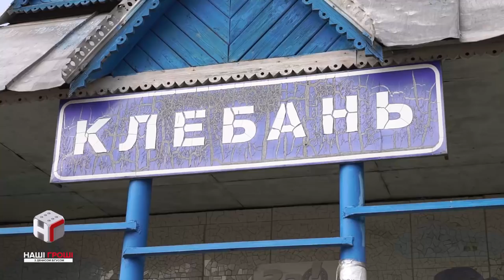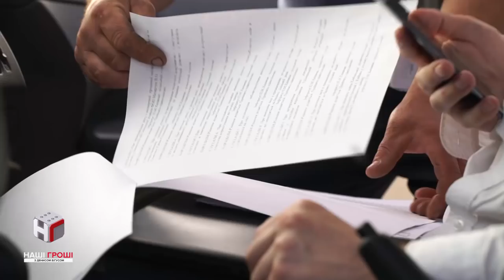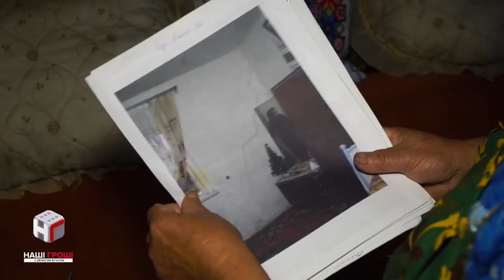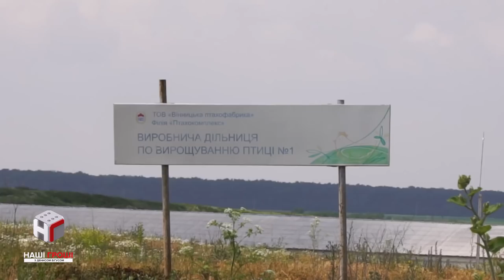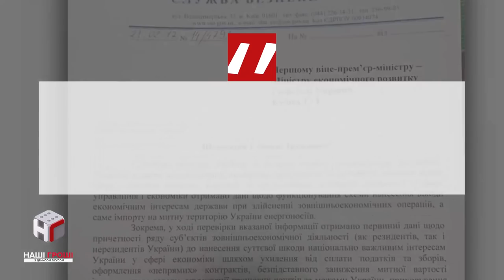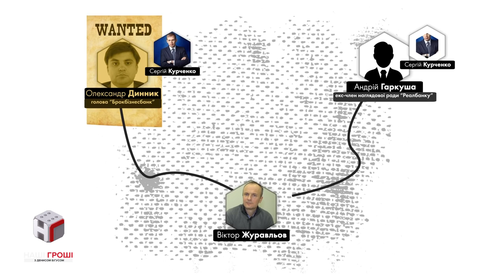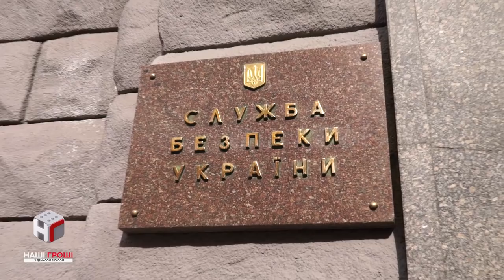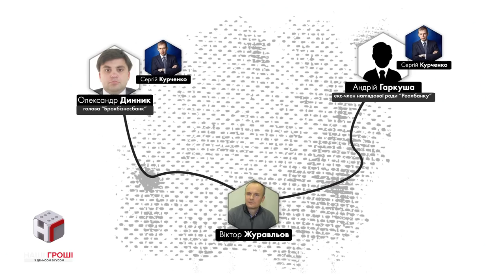Наші гроші №223. Рябагеддон Косюка і щедрі подарунки для СБУ (2018.06.25)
Селяни Вінниччини скаржаться на “Нашу Рябу” президентського радника Юрія Косюка. Бо гори курячого посліду зберігають просто неба. Чи покарають “Нашу Рябу” так, як карають “Гаврилівських Курчат”? Розслідування Данила Мокрика.

А тим часом фірма-імпортер скрапленого газу зайнялась благодійністю, якої до того в Україні не бачили. І подарувала СБУ  8-поверховий будинок. А допомогали щедрі люди біглого “младоолігарха” Сергія Курченка. Розслідування Валерії Іванової.